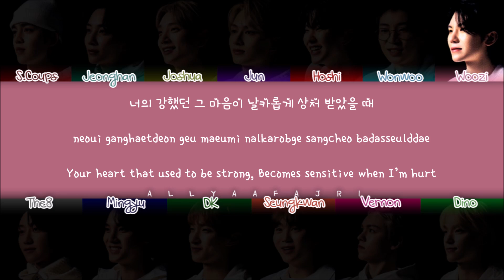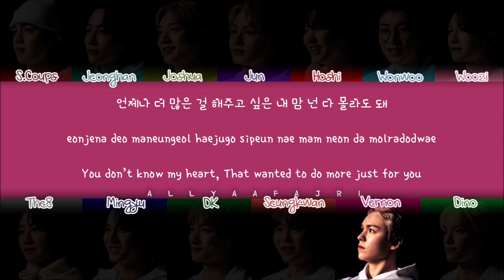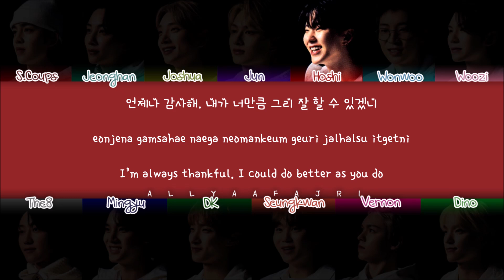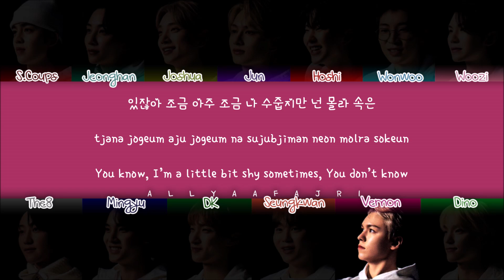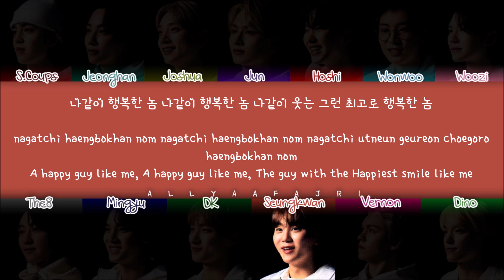How Would SEVENTEEN Sing NO OTHER by SUPER JUNIOR? [HAN/ROM/ENG LYRICS]